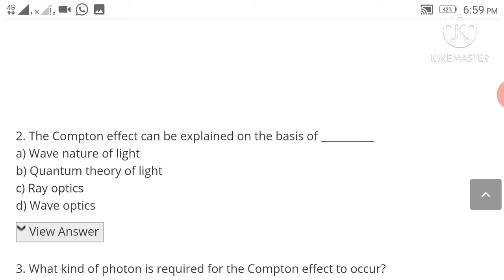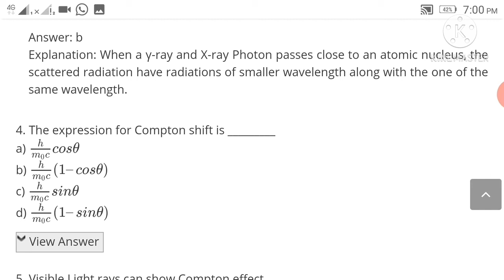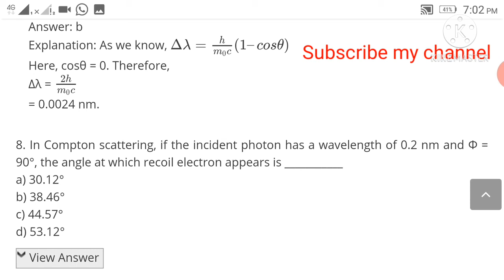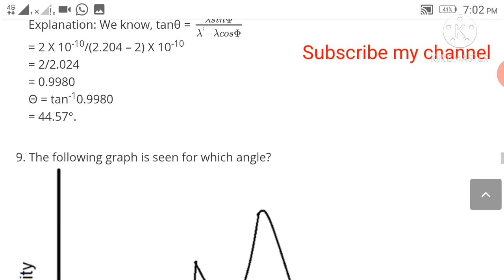PG TRB PHYSICS / TRB POLYTECHNIC PHYSICS /X Ray and Compton effect /Online test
Students those who willing to join test batch on march (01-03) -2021

 📝 Pg-trb physics 10 units complete study materials  (100 % useful)

📝Pg trb physics previous year question paper with answers
(2001-19)

(Available at very low cost )